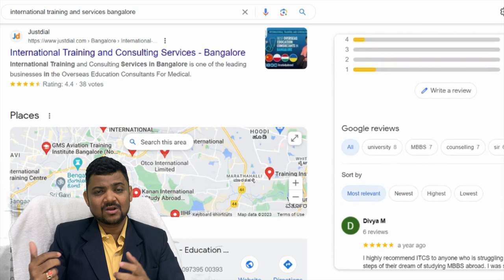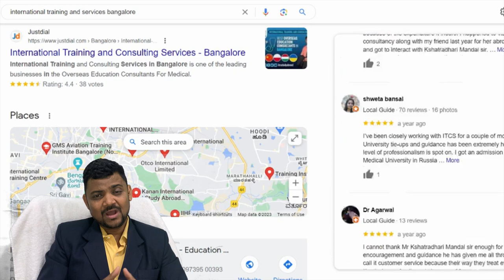Kemerovo State University Russia | Study medicine budget-friendly option 2023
If you're looking for a low-cost university that offers world-class education, then check out Kemerovo State University! This university is located in Russia, and offers degrees in many different fields, including medical studies.

In this video, I'll show you some of the amazing facilities at Kemerovo State University and explain how affordable it is to attend this university. As an Indian student, this university is definitely a dream come true!
If you're looking for an unbelievable university that offers low tuition rates, then look no further than the Kemerovo State University!This university is perfect for students from all over the world, as it offers a wide variety of degree programs in medicine, law, engineering and more. Plus, the tuition rates are really low, making it a great value for money choice for students.In this video, we're going to take a look at this low budget university and see why it's such a great choice for students from India. We'll discuss the tuition rates, the degree programs available and the amazing faculty available at the university. So if you're considering a university out of India, then be sure to check out theUnbelievable! This Low Budget University in Russia Is Every Indian Student's DreamIf you're looking for a low-cost university in Russia, look no further than Kemerovo State University. Offering courses from various fields of study, Kemerovo State University is a perfect choice for students from all over the world.In this video, we'll take you through the university and show you all the amazing courses on offer. From business to engineering, you'll be hard pressed to find a course at Kemerovo State University that doesn't interest you!
Kemerovo State University History
Kemerovo State University is one of the esteemed public university located in Kemervo, Russia.  The University was founded in the year 1973. The University formerly started a Successor to a Kemerovo Pedagogical institute. The University owes five different branches in Belovo, Anzhero- Sudhzhensk, Ulaanbataar, Prolopyevsk and Novokuznetsk. The University is known for its exemplary efforts in Engineering and technological studies
Kemerovo State University Courses and Schools
Kemerovo State University is composed of ten Schools and institutes, two faculties and
and many more. The University also has specialized courses in Shor Language.

Kemerovo State University Research Campuses
Kemerovo State University has a huge campus which depicts ancient architecture of Russia. The campus has a huge dormitory. The hostel rooms available for are fully equipped. The Campus is well furnished with 17 laboratories, Arts Hall, Youth and Sports Club, Theatres, Centre of Art and leisure for its students, Odyssey Theatre, Cafeterias, Sports Club, and International Relation Office.
 The library of the University is very big and digitalized and well furnished with latest version of scientific publications, books, electronic databases, mandates, journals and articles.

Kemerovo State University Achievements

Kemerovo State University delivers hundreds of world class leaders every year and has put in efforts for development and betterment of individuals. The University has been honoured with many Research and Innovation, Scientific awards. The University accolades the world class leading scientists in Russian federation. It is a result driven University which had brought most drastic changes.
With its innovative infrastructure and scientific tempo, the University has embarked itself as one of the pioneers in Scientific and technological advancements.
Kemerovo State University Research USP
Kemerovo State University is considered to be amongst the best Universities in Russia. According to the World University Rankings it is ranked amongst top 500 prominent universities in Russia. The University is ranked one of the topmost University in Russian Federation. Kemerovo State University has an acceptance rate of 20%-30%.
The University provides grants and scholarships to the deserving candidates. Students can avail many government aided Scholarships for their education.
Kemerovo State University Notable Alumni
Sergey Kuznetsov (Russian politician), Albert Nasibulin (Russian Scientist), Yevgeni Grishkovetz
(Writer), Vadim Takmenyov (TV Journalist), Yelena Prokhorova (Olympic Athlete), Igor Rudenskiy (Russian Politician).